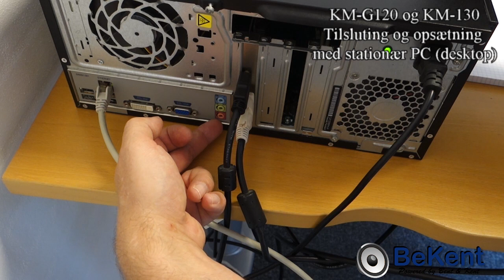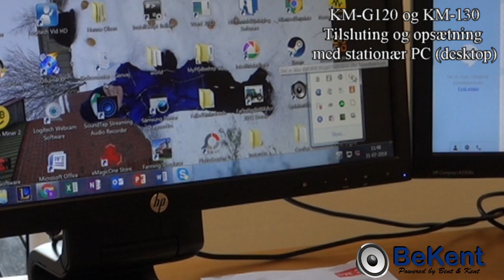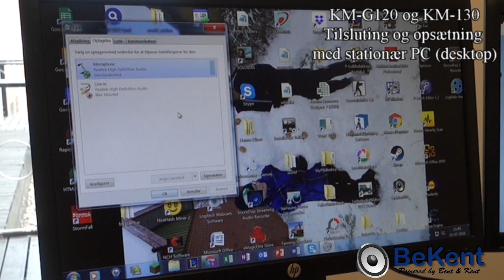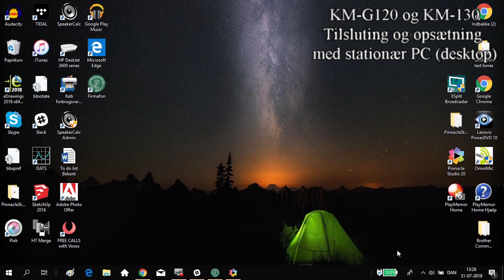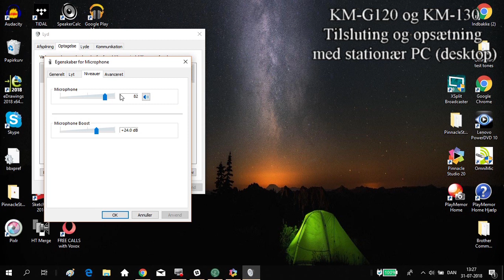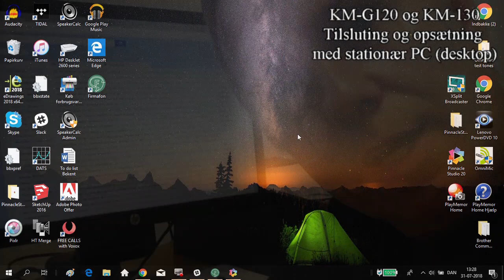KM-G120 og KM-G130 forbindelse til Stationær PC med windows 7 og 10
Denne video viser hvor du forbinder og opsætter KM-G120 eller KM-G130 til din stationær PC (desktop)
Det er super fedt hvis du vil subscribe til vores kanal, så får du besked med det samme når der kommer en ny video, og jeg bliver super glad af at ha dig som subscriber.
Vi har lavet en Ebog om højttaler byg som er gratis samt et beregnings program som også er gratis